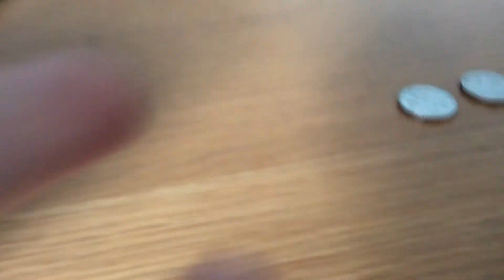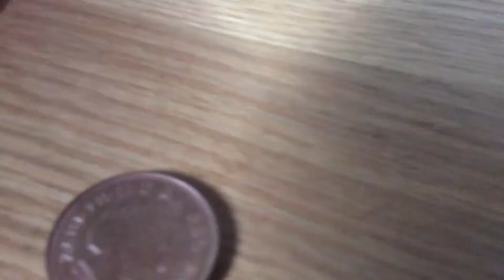Foxy 89 hacking into a lego vending machine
Foxy 89